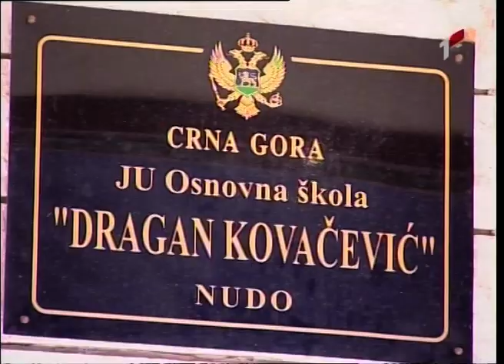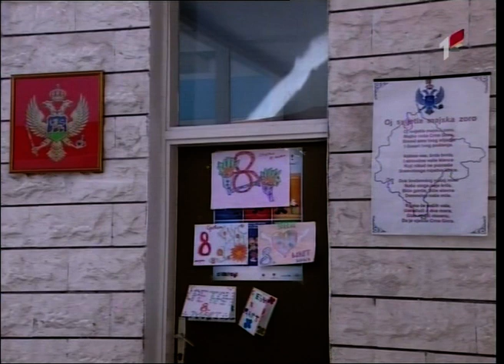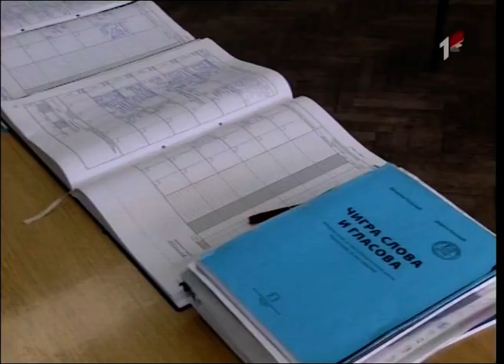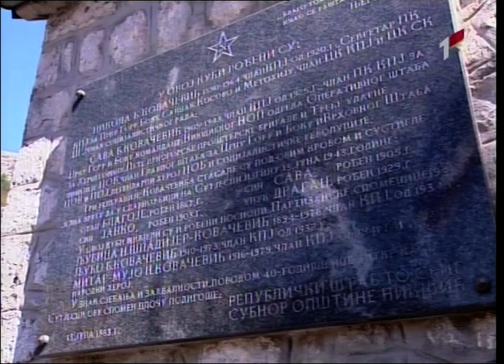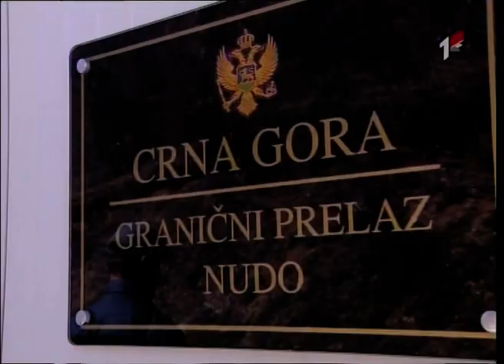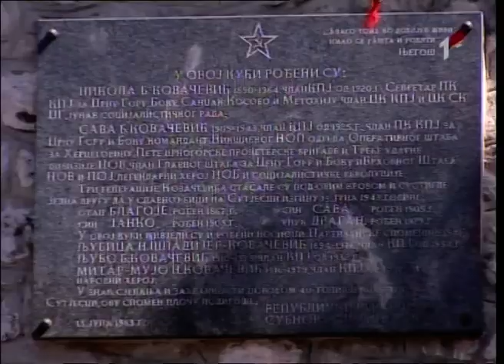HEROJEVO SELO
autor Mišo Drašković
TVCG
mart 2014
grahovo#nudo#sava kovačević#dragan kovačević#mišo drašković#tvcg#nikšić#nikola gluščević#crna gora#montenegro